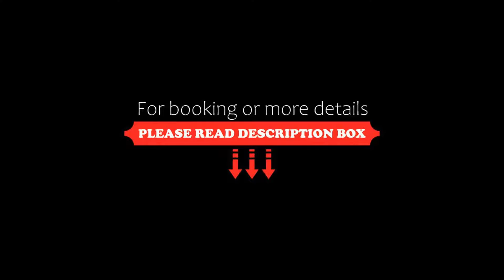Blackpool FC Hotel, Blackpool, United Kingdom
About Property:
You're eligible for a Genius discount at Blackpool FC Hotel! To save at this property, all you have to do is sign in.
Situated within Blackpool FC’s Bloomfield Road stadium, The Blackpool FC Hotel offers modern accommodation with pitch-side views. Guests can use the gym and free Wi-Fi.
Each room within Blackpool FC is decorated using neutral colours and equipped with a contemporary en suite bathroom. They are all equipped with a flat-screen TV and some offer views of ...
Property Type: Hotel
Address: Bloomfield Road, Blackpool, FY1 6JJ, United Kingdom
Searching For
1. Blackpool FC Hotel - Blackpool - United Kingdom
2. Blackpool FC Hotel - Blackpool - United Kingdom Address
3. Blackpool FC Hotel - Blackpool - United Kingdom Rooms
4. Blackpool FC Hotel - Blackpool - United Kingdom Amenities
5. Blackpool FC Hotel - Blackpool - United Kingdom Offers and Deals
Audio Credit:
Track Title: Blank Slate
Artist: VYEN